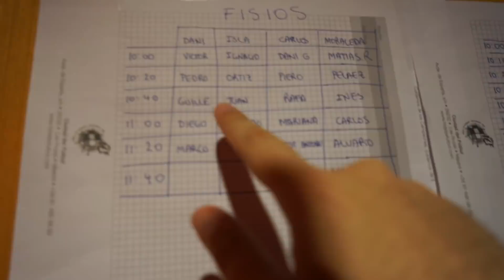24 HORAS como un Futbolista PROFESIONAL | ft. Fútbol Emotion